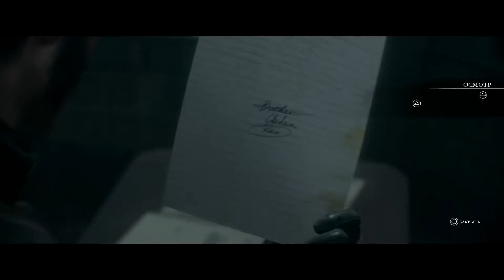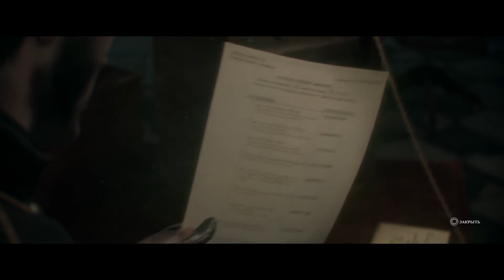The Order: 1886 - Часть 06 - Прохождение без комментариев (на русском)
The Order 1886 (рус. «Орден: 1886»)

В написании сюжета The Order: 1886 принимал участие сценарист Кирк Эллис, наиболее известный по написанию сценария телесериала по книге «Джон Адамс» Дэвида Маккалоу. Сюжет игры является «необычным смешением истории, фэнтези, мифологии и научной фантастики». Согласно игре, столетия назад среди людей начали рождаться «полукровки» (англ. half-breed), мутанты со звериными чертами. Ликаны. Между полукровками и обычными людьми идет бесконечная война; на страже человечества стоит вынесенный в заглавие игры Орден рыцарей Круглого стола, основанный легендарным королем Артуром. Орден использует особого рода субстанцию под названием «Чёрная вода» (англ. Black Water), которая позволяет рыцарям жить столетиями, не старея, и быстро залечивать полученные раны.

Компания Ready at Dawn создала альтернативную версию Лондона 1880-х годов, совместив некоторые исторические реалии разных времён. Основа игры — эпоха Рыцарей круглого стола, защитников Англии — воссоздана узнаваемо, но содержит и определённые своеобразные архитектурные и технологические особенности. Во взятом разработчиками времени Лондон был «плоским» городом, лишённым высотных зданий. На первый взгляд, таков и игровой Лондон, но в нём легко обнаружить, например, башни и повышенное количество воздушных кораблей. Для создания «альтернативного» Лондона разработчики ездили в Англию. С архитектурной точки зрения игровой город представляет собой мешанину разных эпох, поэтому, по словам Лиффа, похож на реальный, достоверный город. Хотя в игре Лондон и не воспроизведён в масштабе один к одному, разработчики постарались по возможности соблюсти географическую достоверность места действия.

Несмотря на присутствие в игре фантастических технологий и викторианского Лондона как типичной декорации произведений в жанре стимпанк, разработчики предпочитают не использовать этот термин, называя стиль игры «нео-викторианским» и утверждая, что даже фантастическое оружие должно выглядеть правдоподобно, как нечто, что могло бы действительно быть созданным с помощью технологий того времени. (Материал - Википедия).

The Order 1886 (Орден 1886) - атмосферное прохождение на русском языке, без комментариев.

Платформа - PS4.